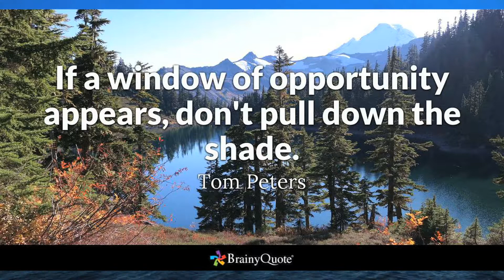John Hogan MBWA